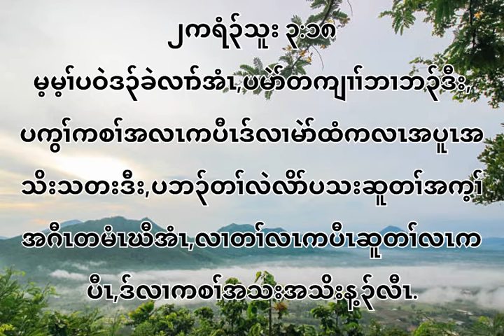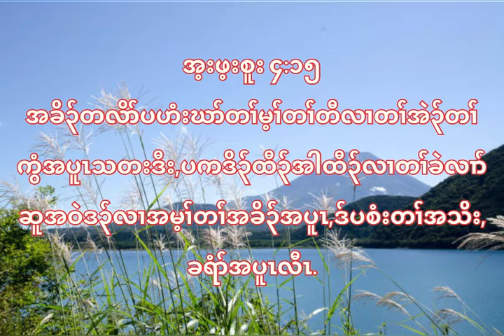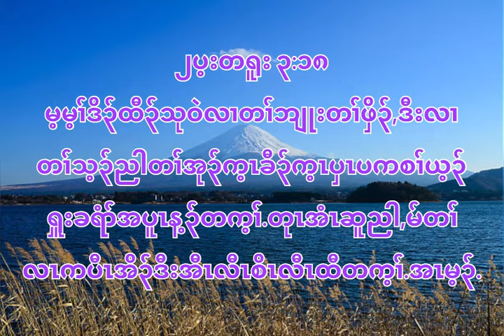Karen bible verses about Spiritual Progress